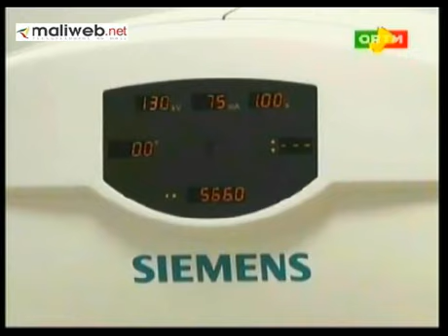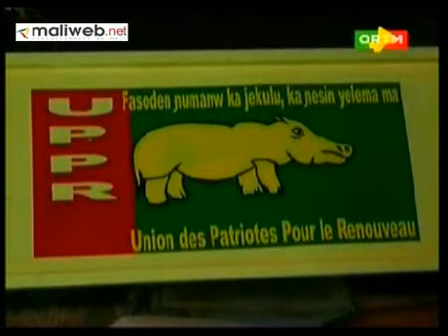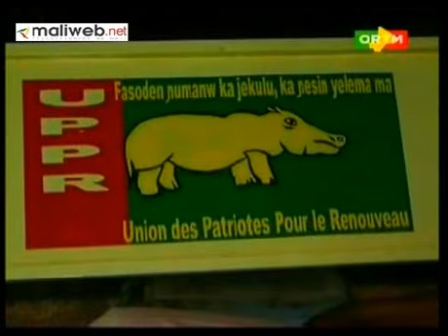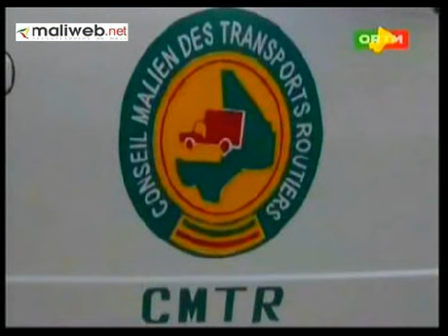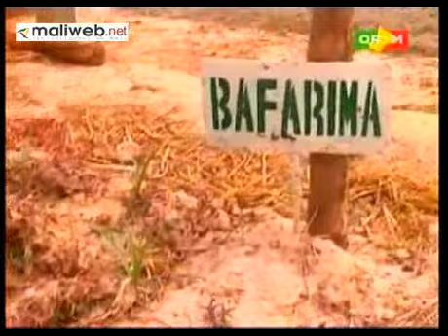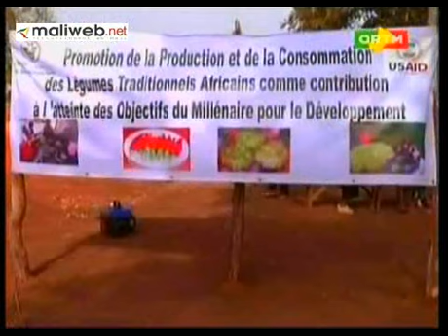ORTM / Journal TV 20h du 18 Mars 2014